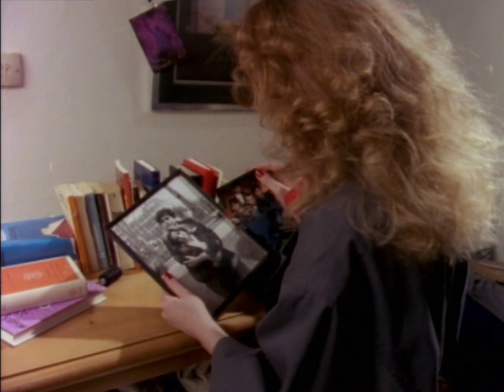Illustrated Man | Head Over Heels | 1984 | Music Video 4K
Illustrated Man were a new wave band formed, in London, by Hugo Burnham (Gang of Four) on drums and percussion and Rob Dean (Japan) on guitar, and featured singer and bass guitarist Philip Foxman (Supernaut) and Roger Mason on keyboards and synthesisers (Gary Numan touring band, James Freud & the Radio Stars). They released only one (self-titled) EP in 1984, which featured the singles Just Enough and Head Over Heels.

Shout out to my buddy Alex over at @SlengTengProgression for kindly digitising a lovely 7" copy of this track.